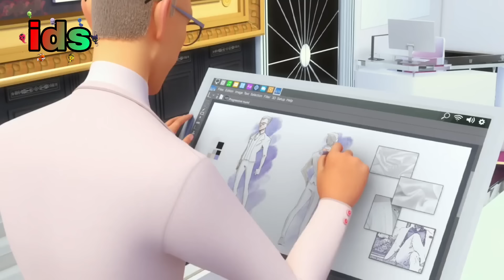Lady Haos - MIRACULOS SEZONUL 6 EPISODUL 22